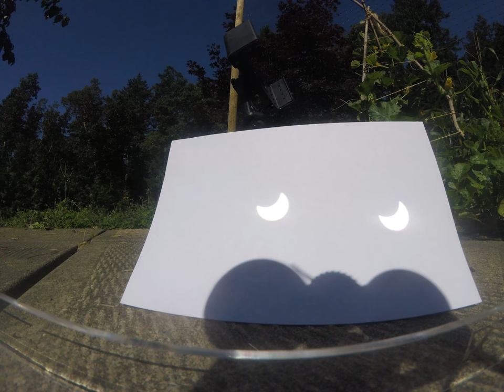Solar Eclipse 2017 Time-lapse in Victoria BC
Using a pair of binoculars to project the solar eclipse onto a sheet of paper, we made a time-lapse of spectacular event.